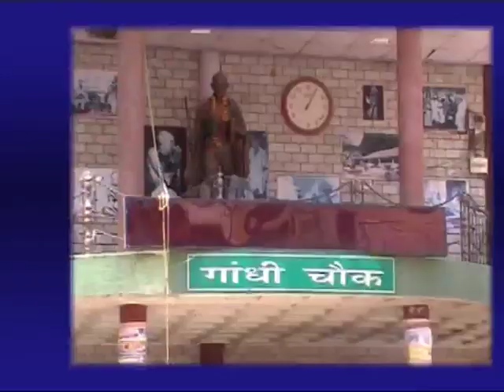18 DEC MAIN NEWS HEADLINES_